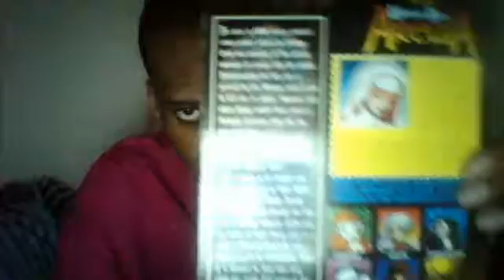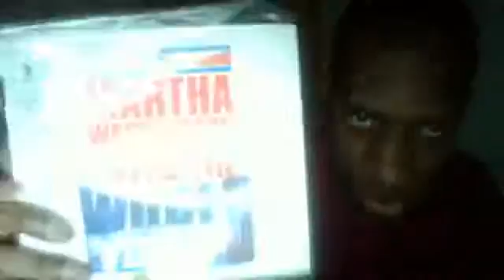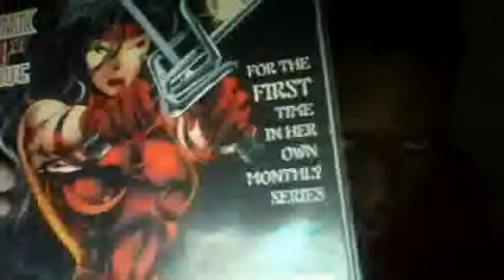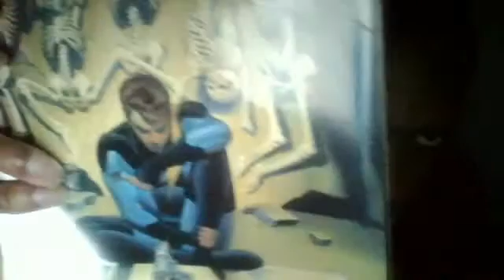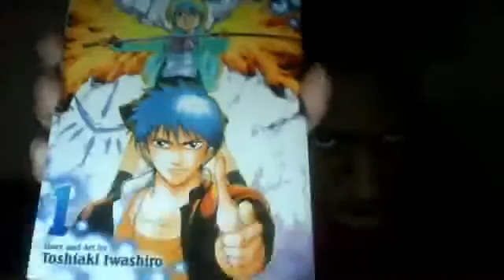NYC Comic-con of 2013 Pick-ups Discussion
Webcam video from October 24, 2013